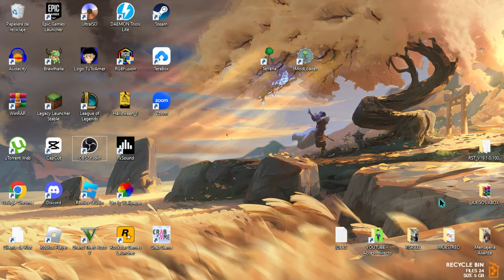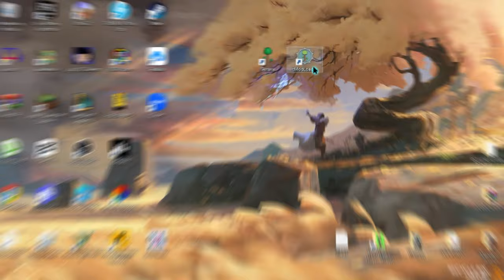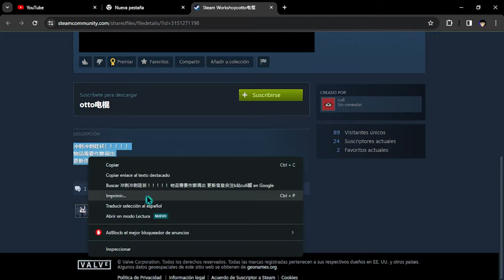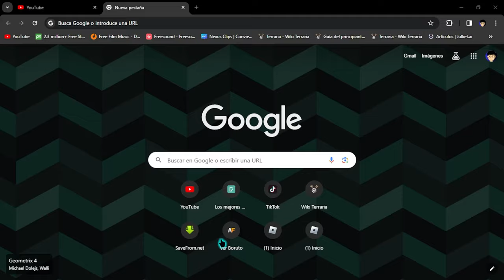COMO INSTALAR MODS A TERRARIA 1.4.4.9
Si te aburriste de jugar terraria y buscas meterle mods, haz llegado al video indicado, te enseñare como instalar mods en terraria de STEAM

(En este video me enfoco en el terraria comprado, directamente de steam)

Like si quieres que explique como hacerlo para terraria pirata :)